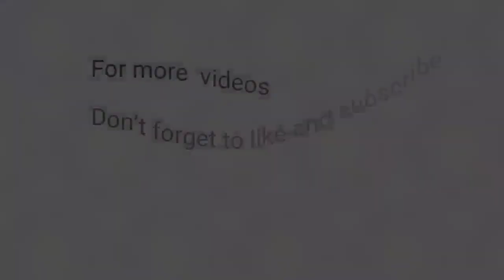1st Draw October 7, 2023 (Saturday) Result | Pampanga Draw and Angeles City Draw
Small Town Lottery Result for SunCove Corporation Pampanga and Lake Tahoe Angeles City 1st Draw Result, (Saturday) October 7,  2023 (STL)